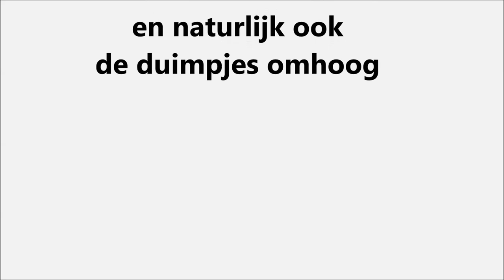kanaal trailer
ja mensen ik heb een nieuwen naam voor me kanaal ik hoop dat jullie het leuk vinden en plaats in de reacties welke game jij het leuks vinden dan maak ik daar een trailer van